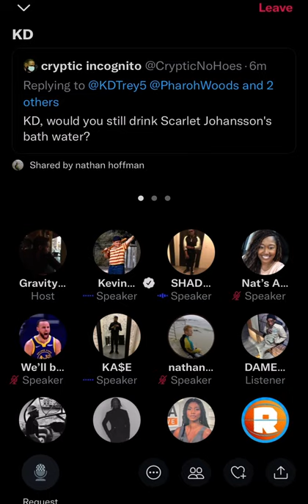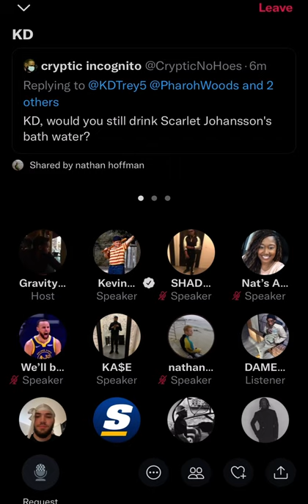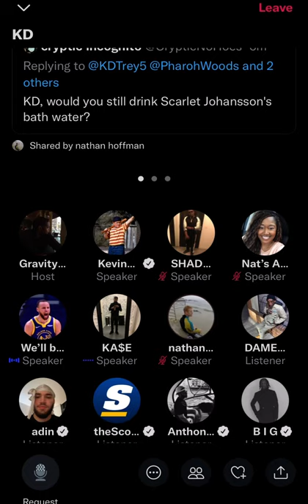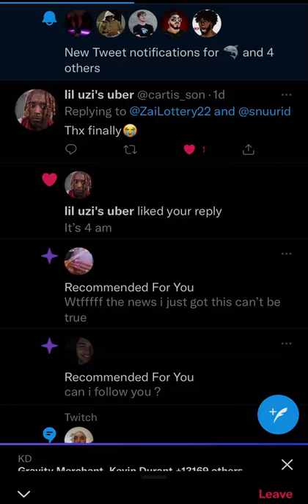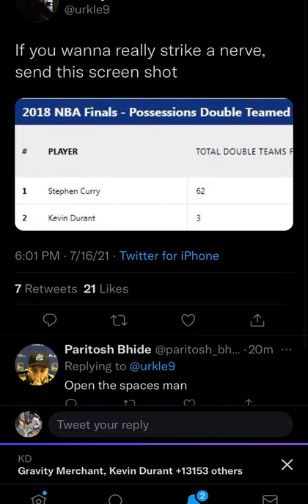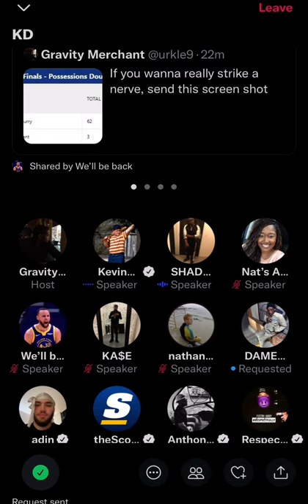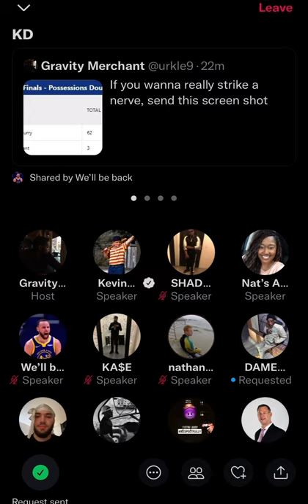KEVIN DURANT ADDRESSES CRAZY TWEETS & EXPOSES THE BEST PLAYER ON THE WARRIORS 😱